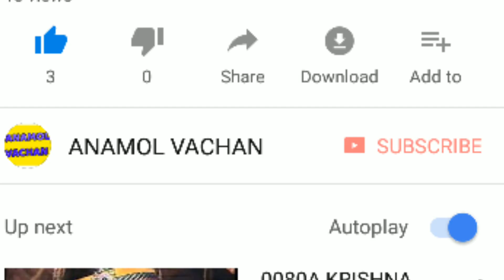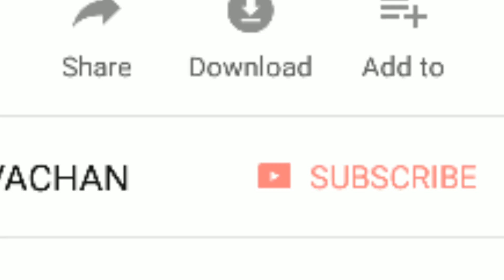सारे पांडवो ने द्रौपदी से कितने बच्चे पैदा करवाये/how many children do pandow get from dropdi/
द्रोपदी ने पांचो पतियों से कितने बच्चे जन्मे/how many children do pandow get from dropdi/mahabharat